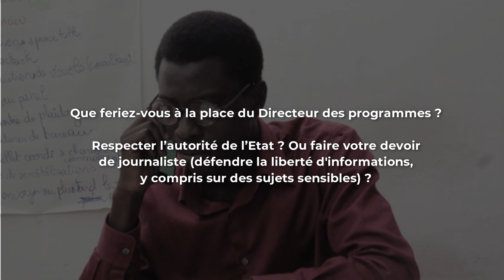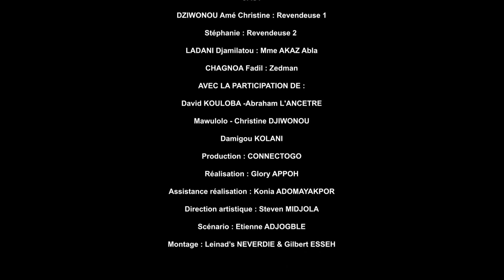TOXIC 3, Ep.3 - L’effectivité de la liberté d’expression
Les restrictions liées à l'espace civique constituent un frein pour le développement d'une nation. Plus encore, elles sont souvent source de conflit et peuvent impacter la tranquillité d'une nation.
Le CDFDH a travers son pool Jeunes, ConnecTogo, en fait une belle illustration à travers ce film dans le cadre d'un "Plaidoyer Digital pour un Espace Civique ouvert et critique".

Production :  @centrecdfdhtogo   &  @connectogoinfluence1344
Réalisation : Limitless Glory APPOH
Scénario : Etienne Komlan ADJOGBLE
Montage : Gilbert ESSEH
Son : Yves LACLE
Appui financier :  @ccfdterresolidaire